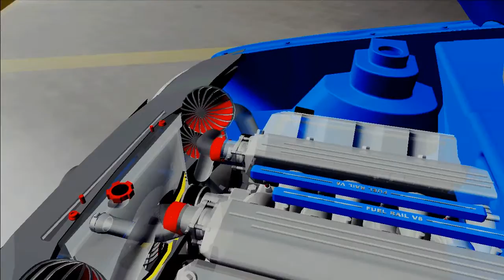Italo Produz™ // GOLF MK3 STANCE HD 60fps // PregadosClub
▓▓▓▒▒▒░░░░Links░░░░▒▒▒▓▓

▓▓▓▒▒▒░░░░ Rede Socias: ░░░░▒▒▒▓▓

♛ Skype: ZLGames (italo.bst)

♛ Raidcall: @8138910

▓▓▓▒▒▒░░░░ Parcerios ░░░░▒▒▒▓▓

♛Música Do Video: Nao sei kk

♛Créditos Do Carro:Italo3D

♛Gravador: Fraps

♛Vídeo feito por: ZLGames